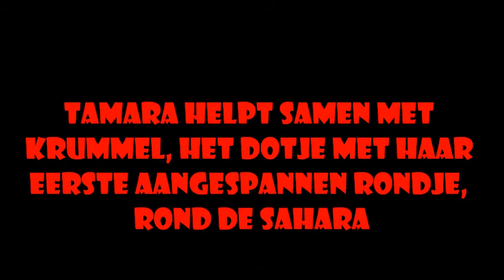Mennen met de shetten Dotje en Krummel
Samen met mijn vriendin Tamara hebben we Dotje voor het eerst aangespannen meegenomen voor een klein rondje Sahara in de boswachterij Ommen...

En behalve dat het daar mooi is, wat deden de pony's het goed.
Tam dank je wel voor je hulp